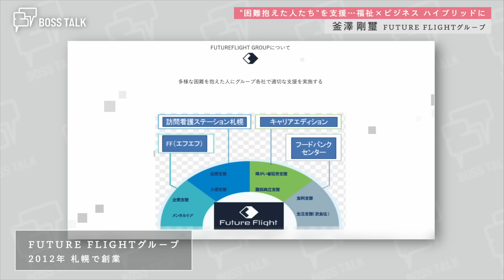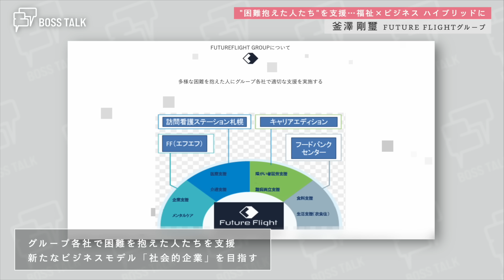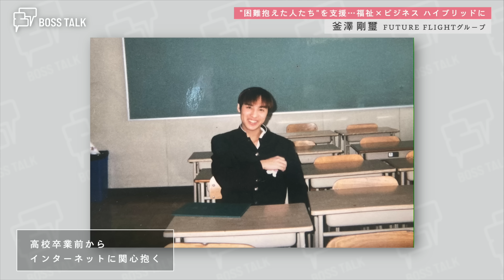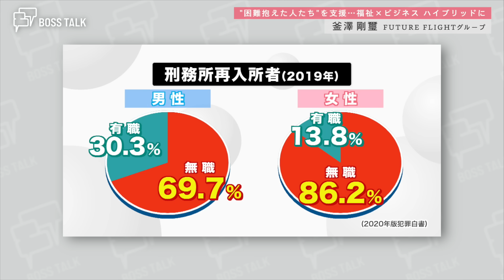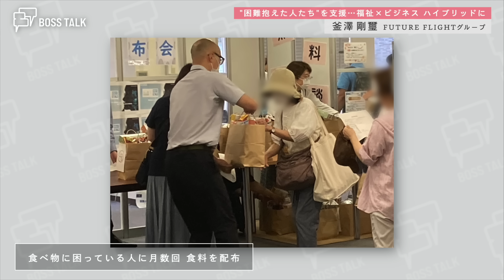"困窮者"を支援…福祉×ビジネス ハイブリッドに FUTURE FLIGHTグループ 釜澤剛璽さん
刑務所出所者の7割が再犯し刑務所に戻ると言われています。そんな現実を改善しようと取り組んでいるIT関連企業が札幌にあります。就労を支援し、生活困窮者に食料を配布するFUTURE FLIGHTグループです。「福祉×ビジネスのハイブリッド」を目指す代表取締役の釜澤剛璽さんに、北海道の未来像を聞きました。

｜"インターネット"の普及に尽力 10年間で2社の会社の代表に
――出身は？
　札幌市です。子どものころは、元気よく活動していましたね。

――子どものころの夢は？
　ズバリ、起業家でしたね。自分で何かを立ち上げてやりたいという気持ちがありましたね。

　高校卒業前から、少しずつインターネットに興味を持っていました。

――インターネットが普及し始めたころですね。
　高校生の時はインターネットがアナログ回線の時代でした。

――インターネットの世界へ飛び込んだのはいつですか？
　大学に通いながら、パソコンのプログラミングを学ベる学校にも通っていました。

――大学卒業後は？
　インターネットが世の中に浸透していない時代だったので、東京で通信やインターネットのホームページを販売する営業の仕事に就きました。

　当時はブロードバンド「ADSL」が生まれたばかり。まったく広がっていませんでしたね。

――当時、どのような仕事をしていたんですか？
　営業からスタート。10年間働き、グループ会社2社の代表を務めました。ベンチャー企業だったので、インターネットビジネスが発展していく社会の流れにのっていたと思います。

｜起業のきっかけは"夕張市の財政破綻" ITで支援
――起業するきっかけは？
　北海道夕張市の財政破綻です。夕張市のホームページ制作やIT支援に携わりました。

――マチが財政破綻。驚きでしたよね。
　財政破綻したマチに住んでいる人々の悲しみがすごく伝わってきました。インターネットで発信することで、マチに著名人が訪れて、お金を集められました。

　インターネットの力で人々に勇気を与えられたのではないかと思っていますね。

――起業に至るまでは？
　数年間、ITの会社のサポ―トをいくつかしていました。僕の人生の前半は、インターネットの夜明けにすべてを懸けたので、人生の後半は人々の支援に取り組むために起業しました。

――どのような事業を展開していましたか？
　起業した当時はお金がなく、お金を稼がなければ人の支援も出来ない状態でした。そこで、官公庁のアウトソーシングの仕事を請け負いました。具体的には、動物園や図書館、入国管理局など、官公庁の施設管理や受け付けをしていました。

｜就労支援施設を設立 困難抱えた人を支援
――人の支援に至るまでは？
　元々障害者支援をしようと思っていました。社員が事故で身体障害者となったため、就労支援施設を設立しました。

　障害者や刑務所出所者、シングルマザーなど様々な人の支援して、繋がっていくんです。出所者から紹介してもらったのが、家や食べ物がない人だったり。そのような人を支援しているうちに、今の会社の形になりました。

――刑務所出所者との出会いはどこで？
　障害者の支援をしていたら、刑務所出所者ということを隠して職業訓練に来ている人がいたんです。

　刑務所出所者の7割の人が仕事がなく、再犯して刑務所に戻ってしまいます。会社の中でハレーションが起きてしまうこともあります。

　ただ、誰かがやらなければ、仕事のない出所者が再犯し、マチで不幸なことが起きてしまうんです。

　また、1人あたり年間400～500万円の維持費がかかります。これは税金から賄われています。支援することで、マチから再犯が消えたり、税金が使われなかったり、人を不幸にしていた人が人を幸せにすることができると思います。

　ほんの少しだけでも、その人が変わっていく瞬間が見えたときに、自分のエネルギーになっていますね。

――人が変わる瞬間を目の当たりにした時に、どのような気持ちになりますか？
　出所者ががんばり、会社でリーダーに昇格しました。その時は、グッとくるものがありましたね。

　その人は1年以上働いているが、1年続けること自体、本当に難しい。走馬灯のように、1年間がんばったなという思いがあって、本当に嬉しかったです。

　人には可能性があると思っています。人が変わっていく姿が、僕や会社の成長につながっていくと思っています。

｜月に数回 "食料配布" 福祉×ビジネス ハイブリッドに
――いま取り組んでいることは？
　食料支援に力を入れています。食べ物に困っている人に月数回、食料配布会を開いています。

――食料配布を必要としている人が多いということですか？
　1度の開催で約100人集まりますね。物価高騰の影響で、食料に困っている人が増えてきている実感はあります。

――継続的な支援が必要ですか？
　6人に1人の子どもが貧困、人口の15分の1の割合で障害があると言われている世の中です。

　働けない人が増えてきているので、職業訓練や出所者支援、食料支援を合わせてサポートをしなければ、この国は成り立たないと感じています。

――BOSSとして大切にしていることは？
　人を信じることです。子どものころは純粋に目の前のことを楽しんだり、信じたり出来ていたと思うんです。出会う人を信じることから始めています。

――信じるとたまに傷ついたりしますよね。
　それでいいんだと思います。裏切られてもいいと思っていて、裏切ることはやめようと思っています。

――福祉や社会支援は別と捉えている人も多いと思います。どう思いますか？
　福祉とビジネスはハイブリッドであるべきと考えています。

　社会には、刑務所出所者やLGBTの活躍の場があってもいいと思うし、難病がある人が働ける環境があってもいいと思います。

　学校教育で幼いころから分け隔てなく学んだり、我々社会が支援することだったりと同じだと考えています。

――北海道の今後は？
北海道は1次産業が強いが、労働者不足が浮き彫りとなっています。

北海道の活性化を目指すボス達と北海道の未来と経営を楽しく真剣に語り合う「BOSS TALK」（ボストーク）。廣岡俊光キャスターがBOSSの本音に迫ります。

📺毎週火曜 深夜24:25～ 北海道の8chで放送中！